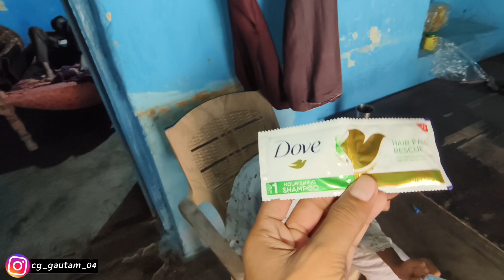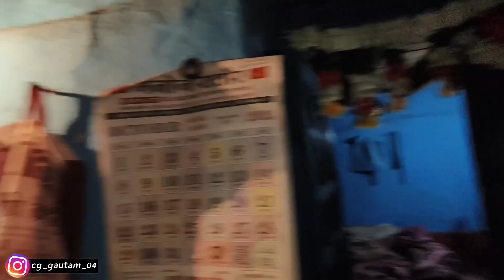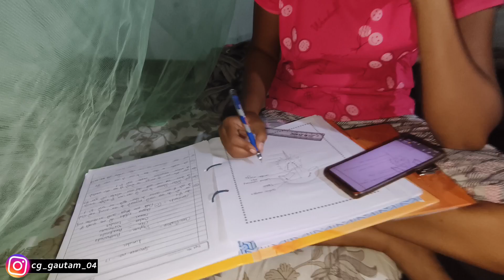पुतरु के याद आथे सब ला 😭